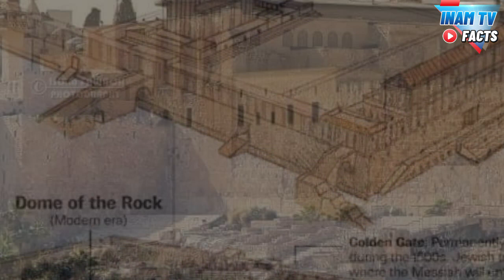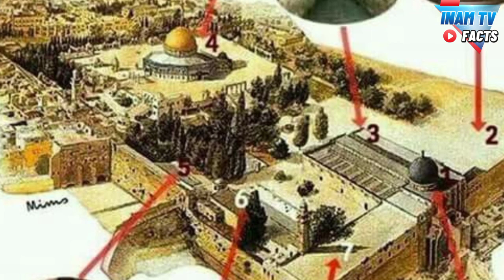Palestine Gaza Part-1 Full History| اسرائیل اور فلسطین کی جنگ کی ابتدا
Palestine Gaza Part-1 Full History Israel and Palestine war bigning
اسرائیل اور فلسطین کی جنگ کی ابتدا کیسے ہوئی
Gaza City and bait ul maqdas situation
Israel and Hamas fight
Gaza Palestine fighters
Mujahideen of Gaza and Palestine
situation of Israel and Palestine war
Palestine Gaza war News
full history Of Palestine Gaza
Israel and Palestine Full History
Jewish community and Palestine Gaza war
biography of Israel and Palestine
Hamas forces News
bigning of Israel and Palestine history
Hazrat Umar and Masjid Aqsa
Masjid Aqsa mosque full history
Old history of Masjid Aqsa
Masjid Aqsa war
Gaza City
Masjid Aqsa video
recent situation Masjid Aqsa
talabib Israel
INAM TV FACTS